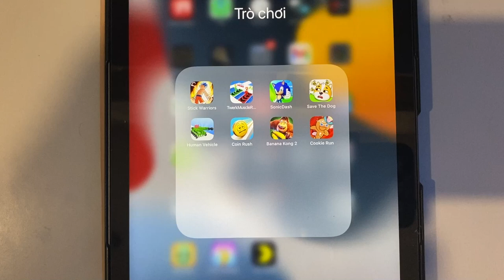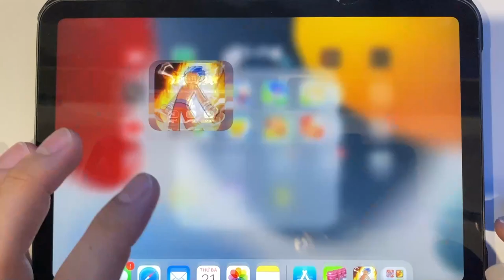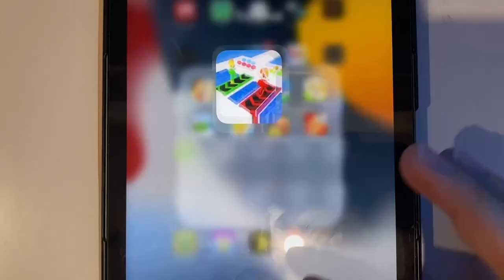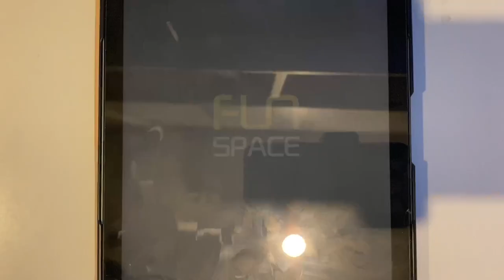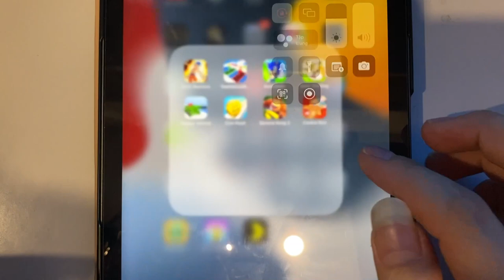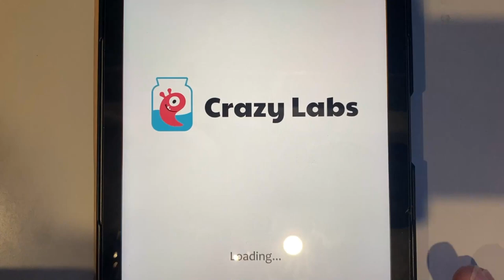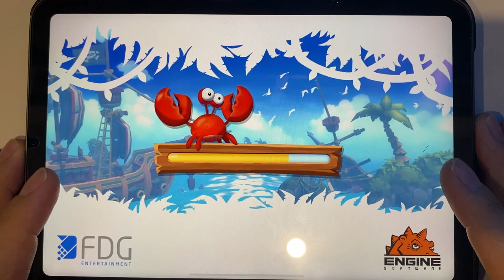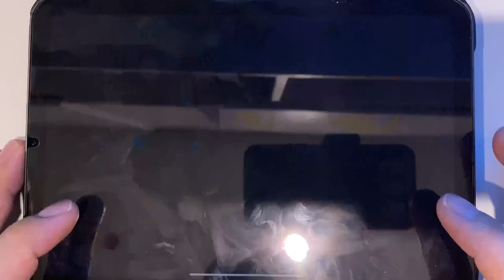Stick Warriors | Twerk Muscle Run | Sonic Dash | Save The Dog | Human Vehicle | Coin Rush....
Stick Warriors | Twerk Muscle Run | Sonic Dash | Save The Dog | Human Vehicle | Coin Rush | Banana Kong 2 | Cookie Run